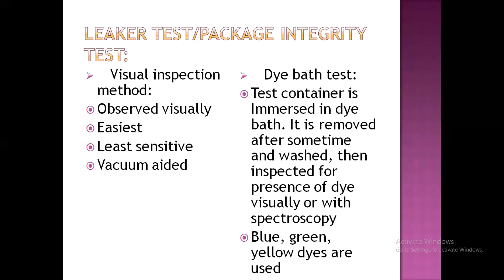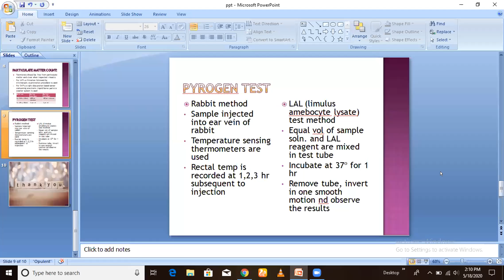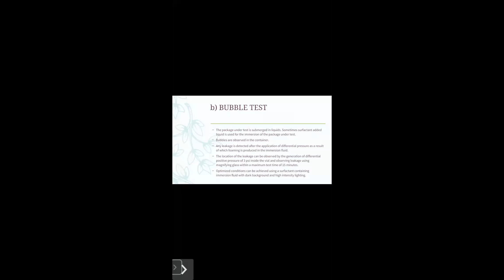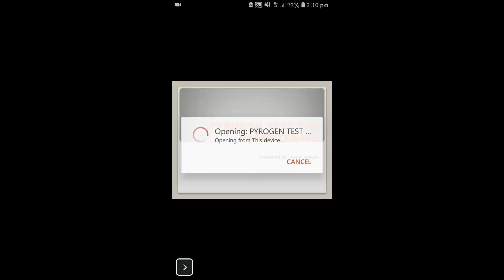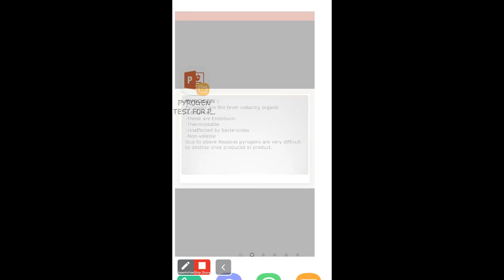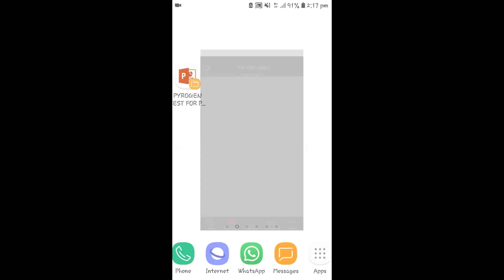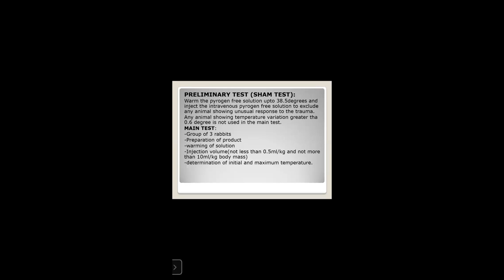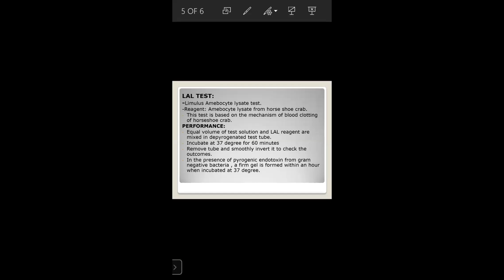Sterility Tests for Parenterals | Pyrogen Tests for Parenterals| Leakage Tests for Parenterals